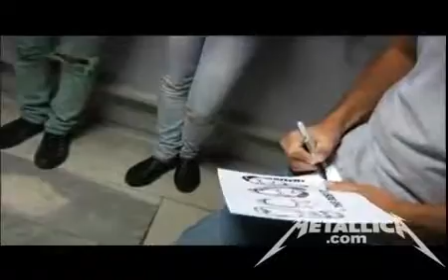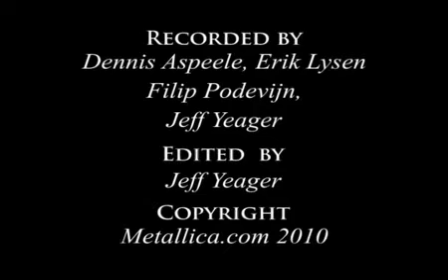Metallica Fight Fire With Fire MetOnTour Moscow, Russia 2010